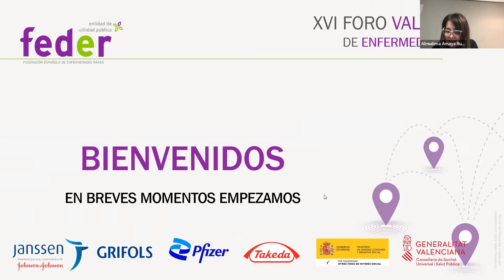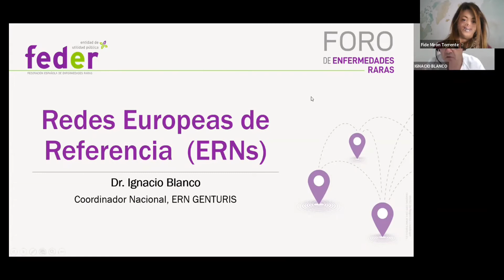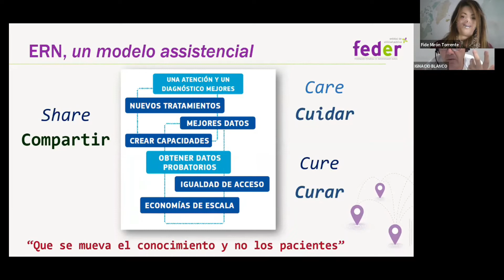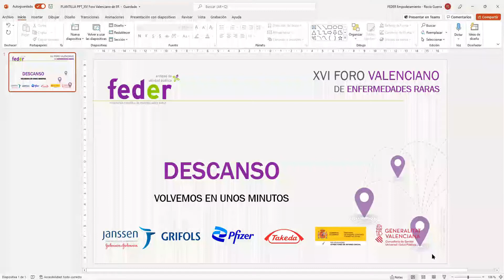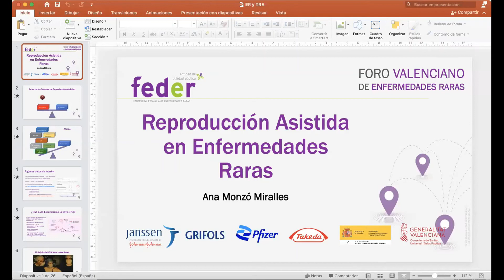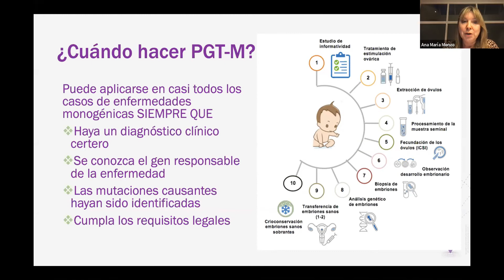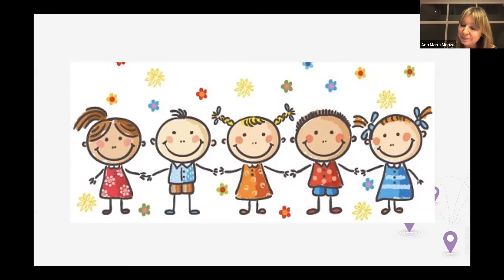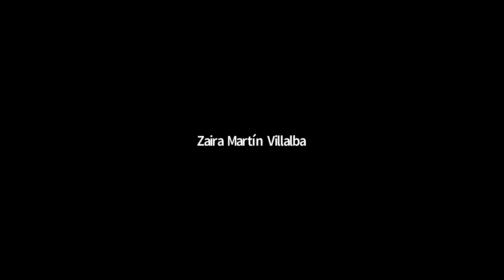XVI Foro Valenciano de Enfermedades Raras 2021